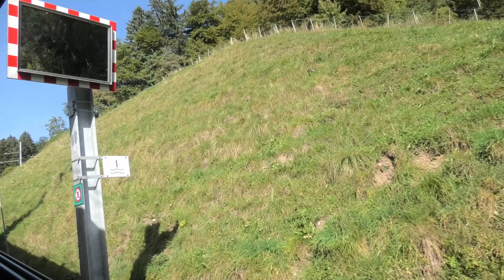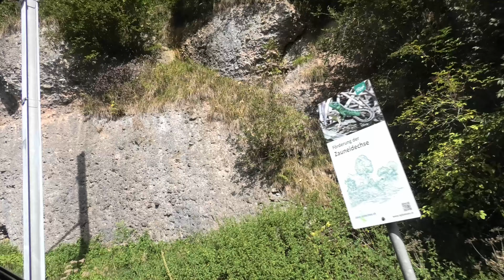Vitznau-Rigi-Bahn, October 2023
The Vitznau-Rigi-Bahn (VRB), is a Swiss standard gauge cog railway running for 7km between Vitznau and Rigi Kulm. The route climbs from the shores of Lake Lucerne, 435m above sea level, to Rigi Kulm station at 1752m above sea level, and less than 50 metres from the summit of the mountain.

Join us as we board our train in Vitznau, ascending to the summit before taking in the spectacular views of the surrounding landscape. Finally we descend back to Vitznau, sitting on the opposite side of the train and recieving spectacular views over the lake far below.